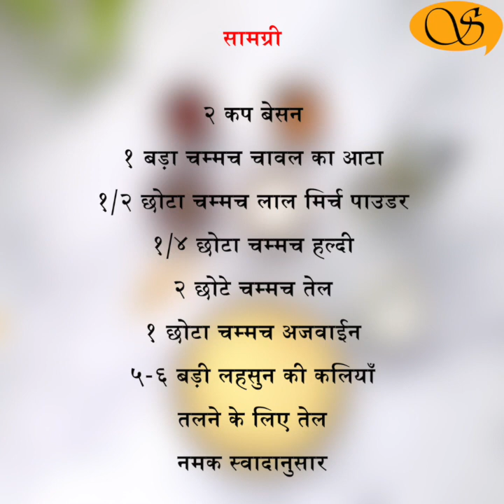Garlic Masala Sev/लेहसुनी मसाला सेव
Garlic Masala Sev
The origin of Sev is not clearly known, but in the book , "The Historical Dictionary of Indian food" by renowned food historian KT Acharya, "Sev" was first mentioned in a 12th century book compiled by King Someshwara. Sev is popular in Madhya Pradesh, especially in Ratlam, which is famous for its Ratlami Sev. Sev is used as a garnish on most chaat items, but is used also as a garnish on other snacks like poha and upma. You can make a vegetable out of Sev. Sev is extruded in various thickness and can be plain or flavoured in a variety of ways. Today I will share with you a way to make a spicy garlic flavoured sev.

Ingredients

2 cups Gram Flour २ कप बेसन
1 tbsp Rice Flour १ बड़ा चम्मच चावल का आटा
१/२ tsp Chilli powder १/२ छोटा  चम्मच लाल मिर्च पाउडर
¼ tsp Turmeric powder १/४ छोटा चम्मच हल्दी
2 tsp Oil २ छोटे चम्मच तेल
1 tsp Carom Seeds १ छोटा  चम्मच अजवाईन
5-6 big cloves of Garlic ५-६ बड़ी लहसुन की कलियाँ
Oil to fry तलने के लिए तेल